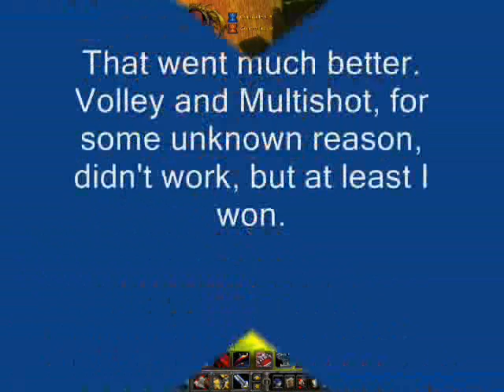Yanseldara vs Arazzius the Cruel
I just picked up a gorilla pet and decided to try him out!

Arazzius the Cruel is an elite mob in Hellfire Peninsular that is part of a five man quest for around level 62-63ish... He's a tough fight even at 70, but a tenacity pet makes it so much easier.

In the second attempt for some reason neither multishot nor volley would fire off. Fortunately it didn't hurt the attempt.

Yanseldara isn't very well equipped and still has several pieces of green (that's because I've been concentrating more on my Boomkin and my Prot Warrior). I can only imagine better gear would make the fight even easier.